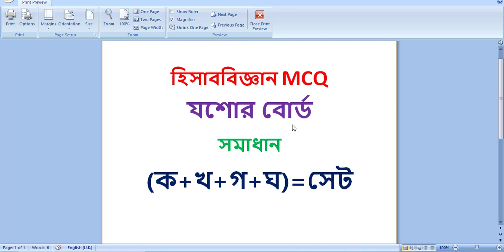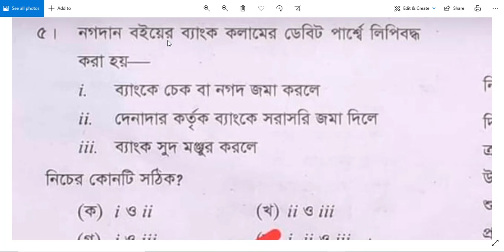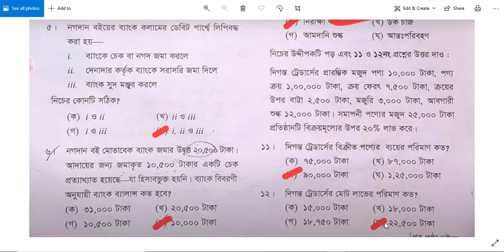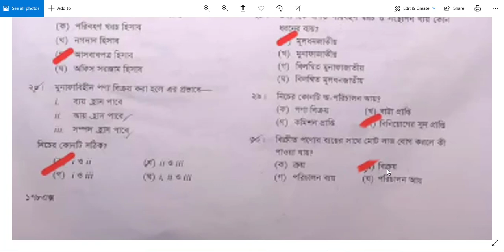Jessore board mcq answer 2021। এইচএসসি হিসাব বিজ্ঞান MCQ সমাধান যশোর বোর্ড